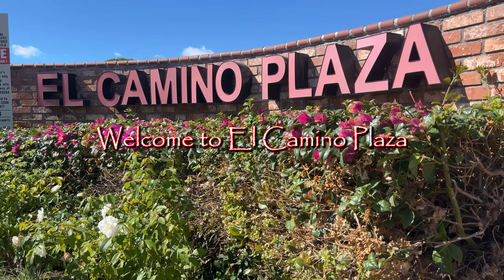Bardot Coffee For Sale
Bardot Coffee USA, a unique specialty coffee house with a distinct Korean-inspired brand, is now up for sale! Established in 2017, this hidden gem located in the bustling city of Tustin, California, has been providing a top-notch coffee experience for its loyal customer base. The owner is considering either selling the whole business, which includes its assets, and allowing a takeover of the 2-year lease or just the assets and takeover of the 2-year lease. All options are on the table, and the decision is yours to make! What makes Bardot Coffee USA stand out from its competitors is its unwavering focus on the quality of its coffee. The café specializes in small-batch beans that are perfectly roasted, ensuring an unparalleled richness of flavor that is ready to serve. This dedication to quality has rewarded the establishment with a reputation that has made it one of the top coffee shops in the area. As you step into the coffee house, you are instantly greeted by a cozy atmosphere. The interior of the café exudes a sense of calm and serenity, with a relaxing ambiance that is perfect for those seeking a quiet, reflective, or peaceful space. The cafe's location is also a significant selling point. Tustin, California, is a vibrant city known for its hospitality, diverse culinary offerings, and gourmet coffee. Being situated in a booming area with a steady flow of foot traffic from residents and visitors alike presents an opportunity to benefit tremendously from the location's advantages. Acquiring Bardot Coffee USA is a once-in-a-lifetime opportunity for any coffee enthusiast or entrepreneur looking to enter the coffee business. It offers a strategic location, an established brand with a loyal following, and a highly trained staff ready to take the helm. Do not hesitate to make this investment as it is an opportunity that won't last forever!

DRE#02195488